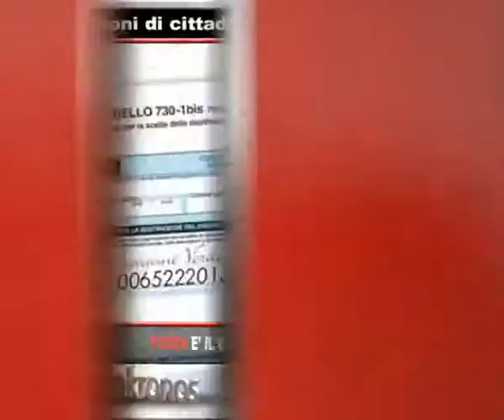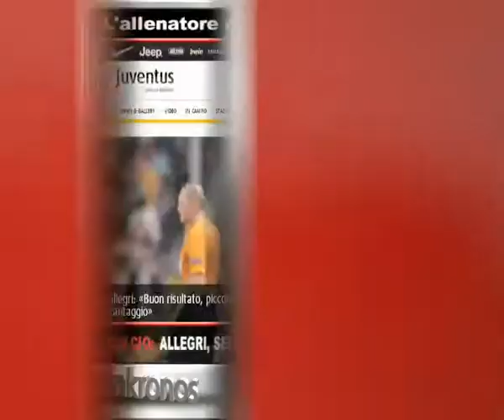Tg Adnkronos, Terrorismo: al Senato ok fiducia a decreto...